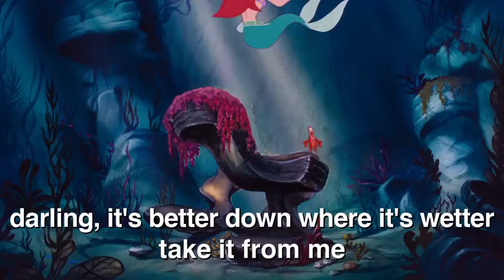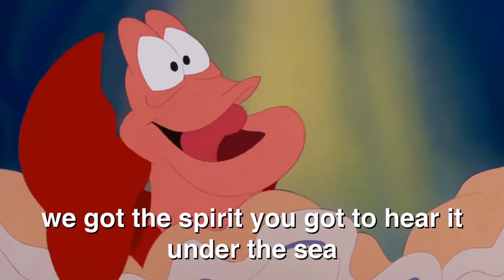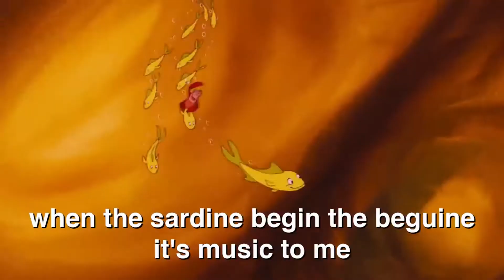RockSings "Under the Sea" Little Mermaid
I do an excellent Sebastian i must say.